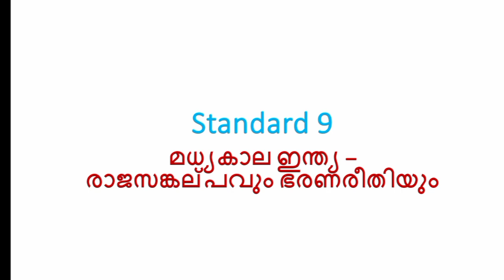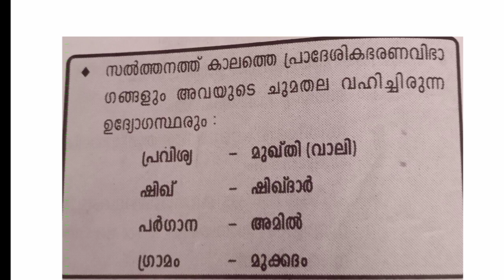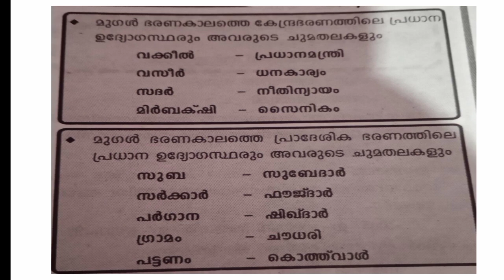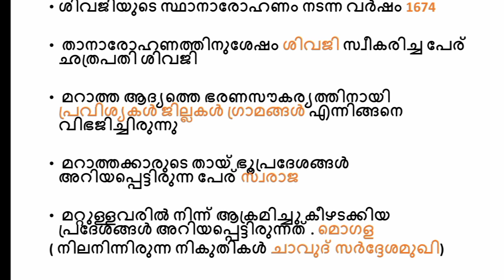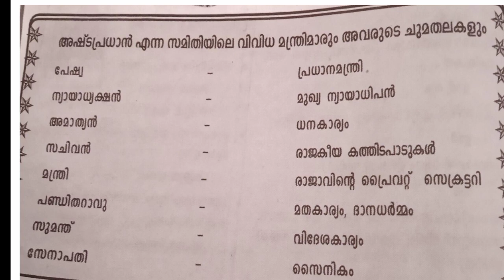Lpup : Standard 9 വേഗത്തിൽ പഠിക്കാം